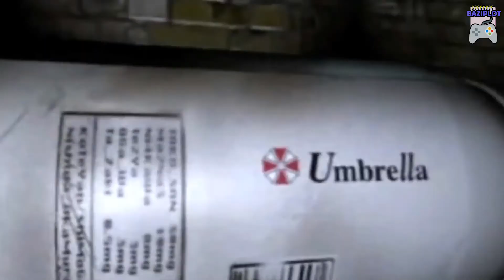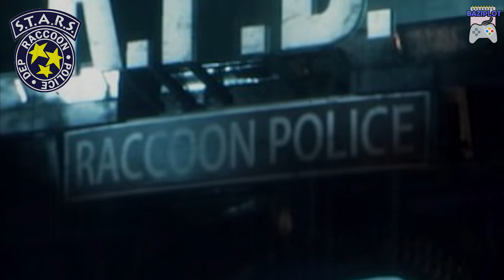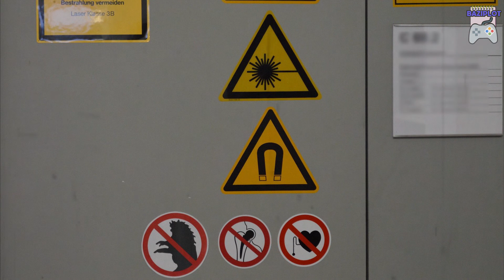داستان بازی Resident Evil - قسمت چهارم | داستان بازی Resident Evil Zero بخش اول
داستان بازی رزیدنت اویل-  در این سری از ویدیو های دنباله دار داستان بازی رزیدنت اویل را به صورت جامع باز گو می کنیم و به نکات مبهم داستان بازی که برای گیمرها جای سوال باشد سعی می کنیم پاسخ دهیم. تلاش ما بر این است که داستان دقیق بازی رزیدنت اویل را روایت کنیم. هدف ما در این ویدیوها ارائه داستان کامل بازی ها می باشد و سعی می کنیم به داستان دنباله دار بازی های محبوب بپردازیم.